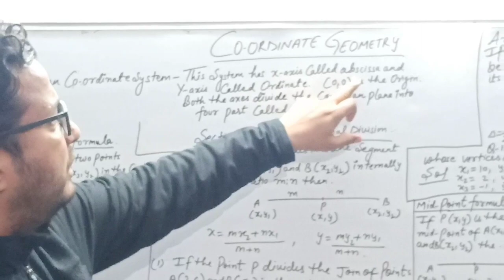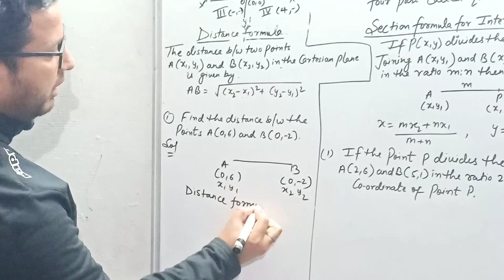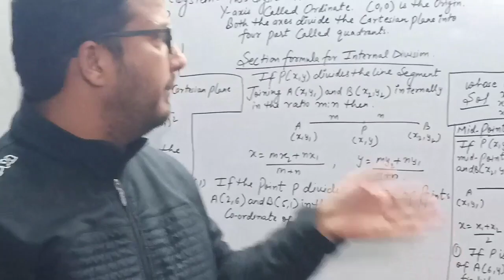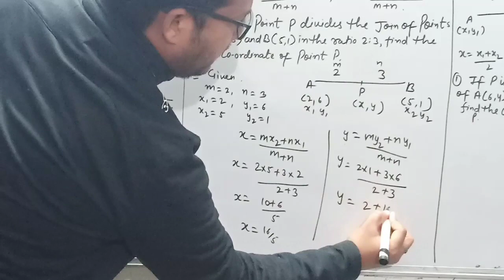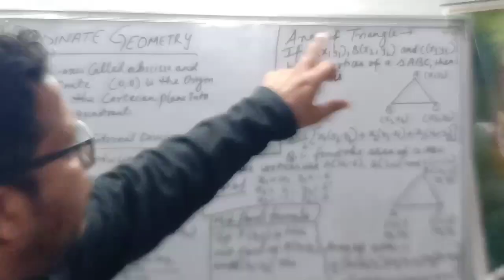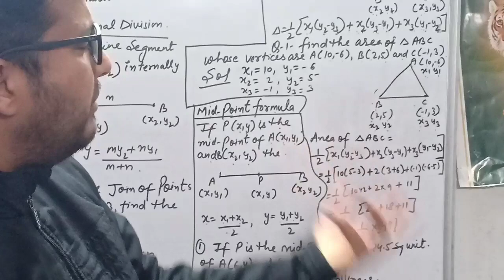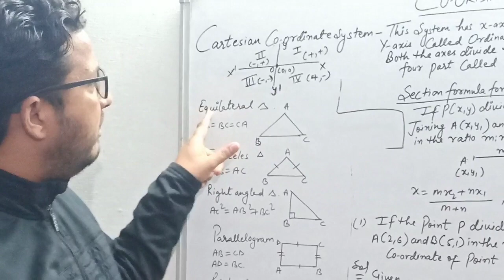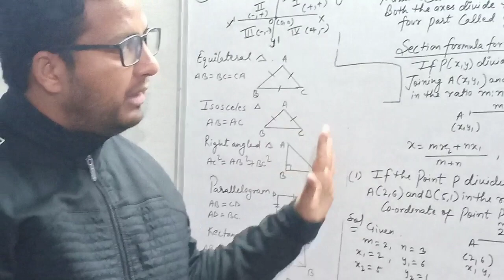Coordinate geometry Class-10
Quick revision of coordinate geometry of class 10